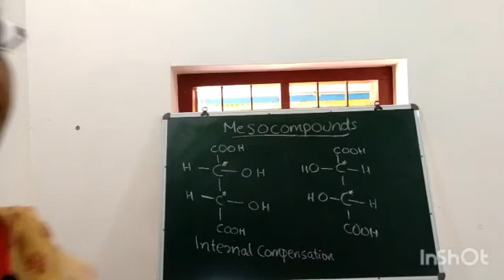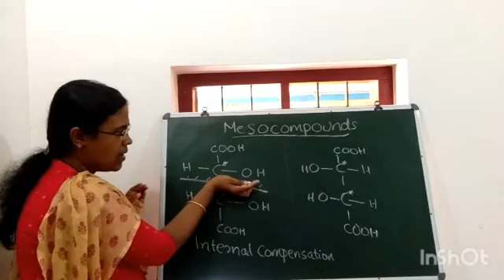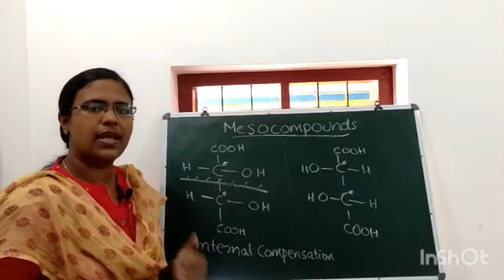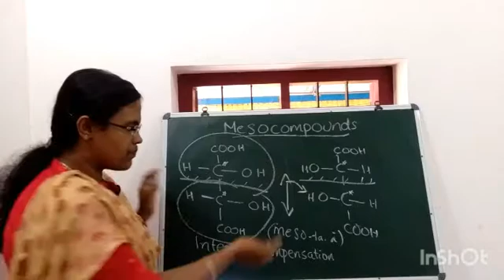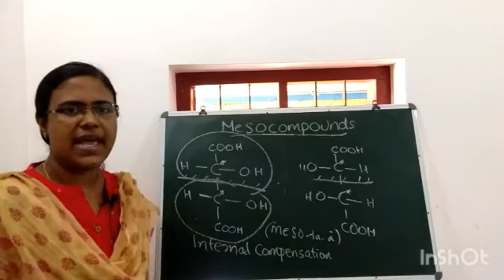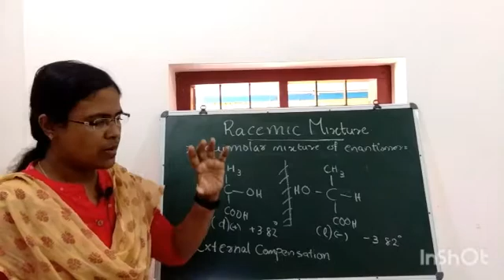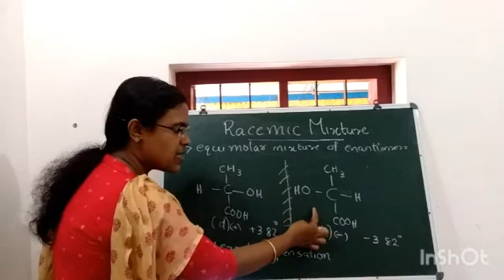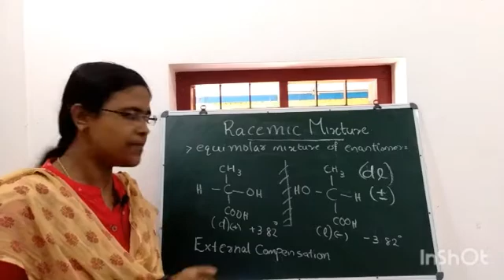Meso compounds and Racemic mixtures..